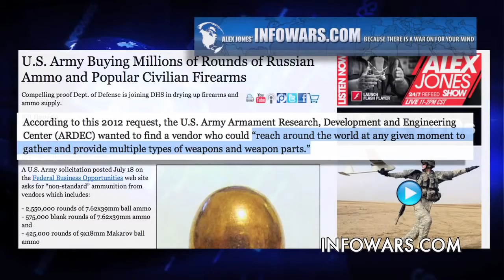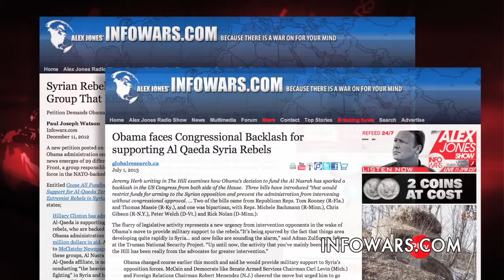Army Stockpiles AK 47 Bullets To Dry Up Domestic Supply